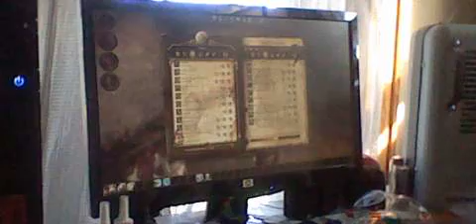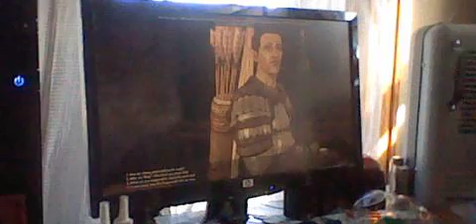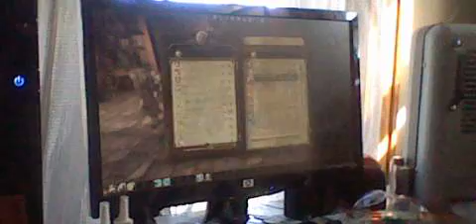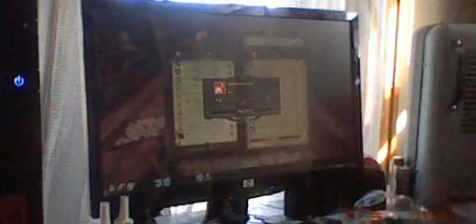LP Dragon Age Origins Episode 59: Raising Morale! P1